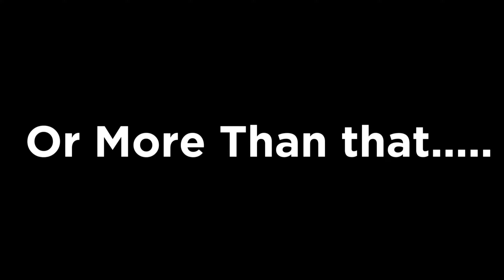ka saknu!!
ramilo